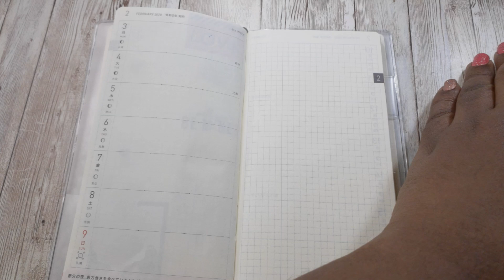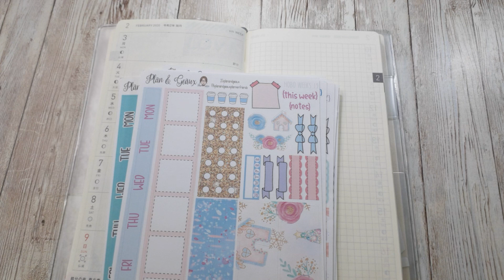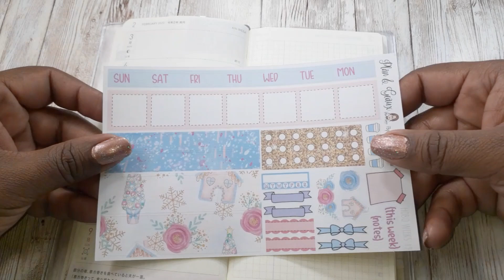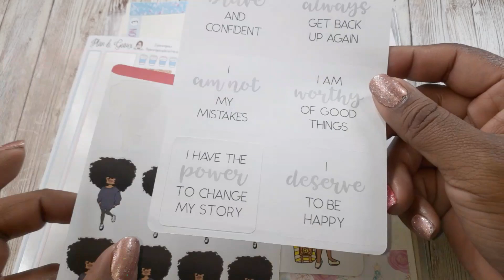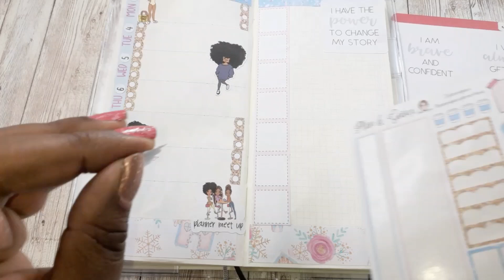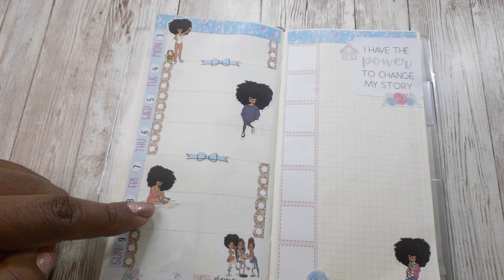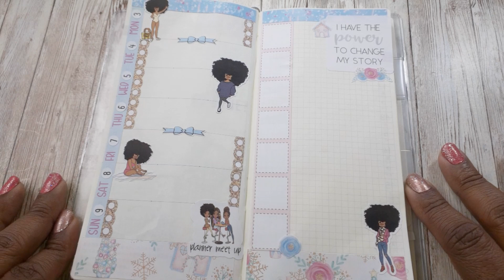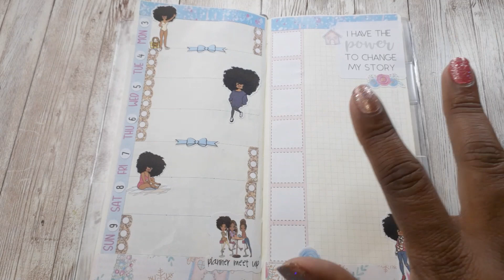WEEKLY PLAN WITH ME || HOBONICHI WEEKS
Hello Winter!

Erin Condren Check it out for yourself and you'll receive $10 off your first purchase!

The Honey B Shop-Use this link to save 15% on your purchase

By mail:
BUBeautiful1
Attention: Larrissa